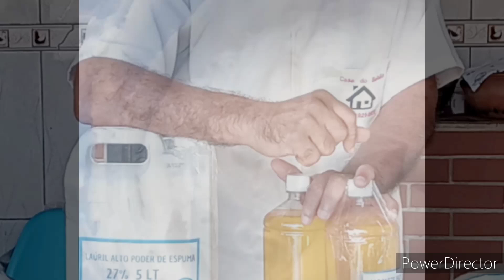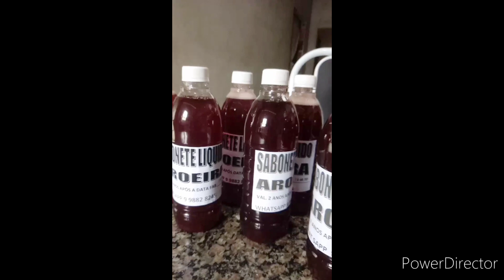APRENDA A ENVIAR PRODUTOS DE LIMPEZA PARA TODO O BRASIL | Casa do Sabão